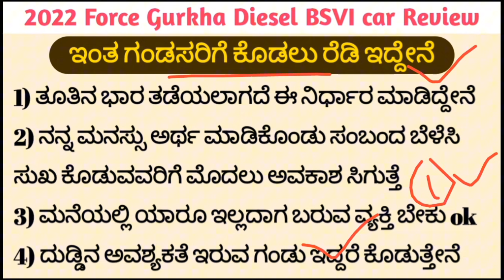2022 Force Gurkha Diesel BS6 Model Car Review | Hosa Jeevana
2022 Force Gurkha Diesel BS6 Model Car Review | Hosa Jeevana